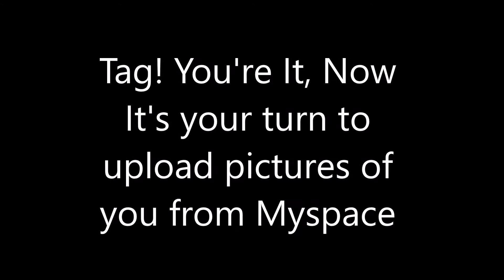Myspace Tag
Upload a video with at least 5 pictures form Myspace, I know you had a Myspace. So do it!! I dare you to!!